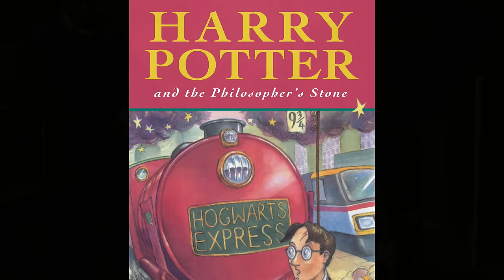The Philosopher's Stone Explained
The Philosopher's Stone, the legendary substance that can transform metal into gold, how much do you know about its history?

If you enjoy mythology and folklore and want to learn more.